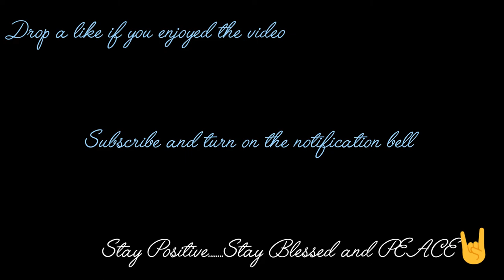LIGHTING BLADE & LIGHT BRINGER GAMEPLAYS (with background music)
Share please